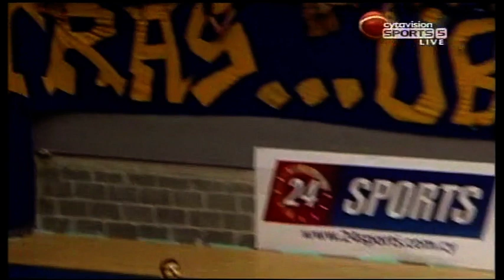ΑΠΟΕΛ - ΑΕΚ 74-58 ꓲ Σεζόν 2013-2014 (3ος Τελικός)